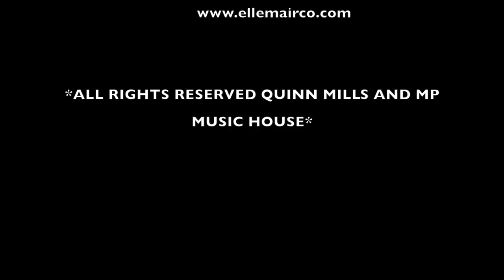Silver Lining - Quinn Mills and The Common Era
Quinn Mills and The Common Era debut video "Silver Lining"